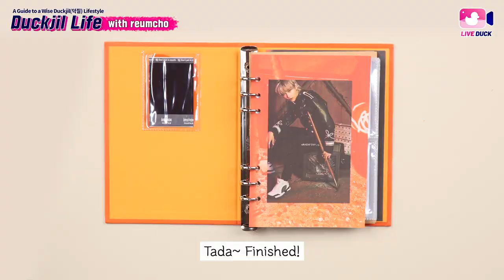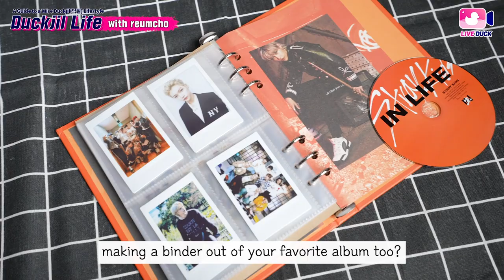Making a Binder out of a Stray Kids Album | Duckjil Life Ep.12ㅣENG/한국어/⽇本語/Español /中⽂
Making a Binder out of a Stray Kids Album

Make a Stray Kids binder with reumcho!

It's hard finding an official photocard binder to buy
So I just made one lol 🙄
I'm a proper loving proper fan, agree? 😆

reumcho's Instagram : @reum_loverbox
[Duckjil Life]
A guide to a wise Duckjil Lifestyle,
A K-POP fan is going to show you how to duckjil.
If you want to duckjil with Laduck-i!